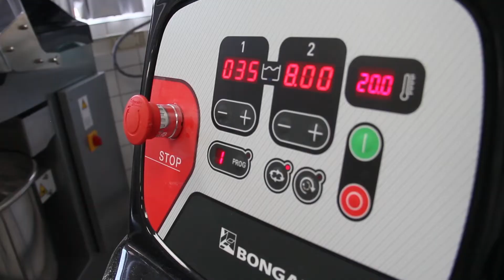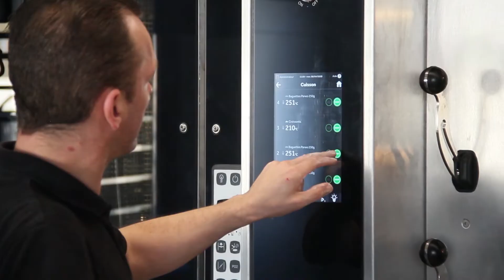PANEOTRAD - Matrice bouts ronds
Découvrez le processus Paneotrad, parfait pour faire des baguettes à bouts ronds